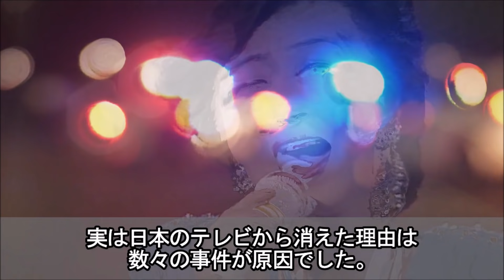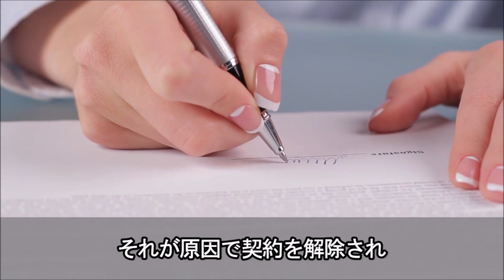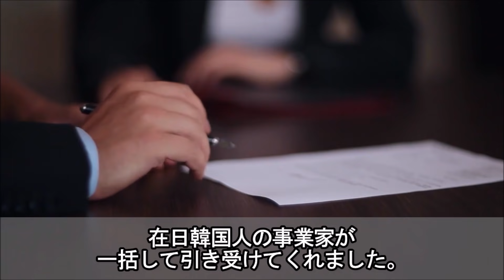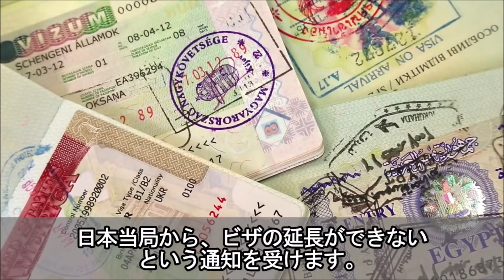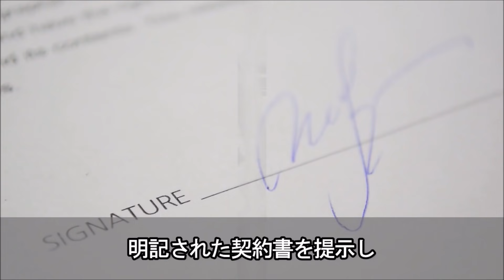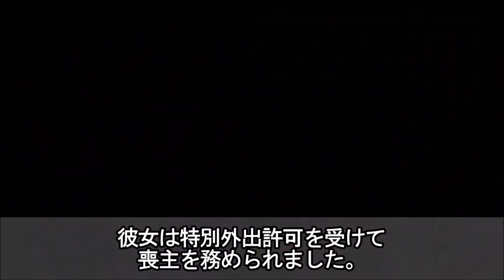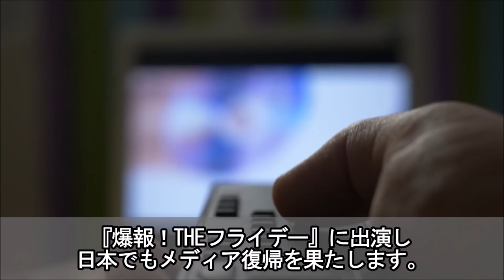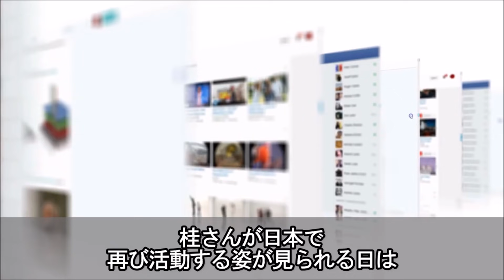桂銀淑の波乱万丈な半生と表舞台から消えた理由に驚きを隠せない…大ヒット曲「夢おんな」で多くの音楽賞を受賞し、紅白も7度出場した人気演歌歌手の現在とは…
『すずめの涙』などの大ヒット曲で知られる、演歌歌手の桂銀淑さん。

あの紅白歌合戦に7回も出場されており、独特のハスキーボイスと美貌で、

当時大人気だった桂さんですが、最近はメディアへの露出がなくなっています。

実は日本のテレビから消えた理由は、数々の事件が原因でした。

今回はそんな桂銀淑さんの経歴や、現在の活動についてお話したいと思います。

【関連動画】
木村拓哉の弟の意外な経歴と職業に一同驚愕…主演ドラマが軒並み高視聴率を記録したキムタクの家族とは…

神田正輝の世間のイメージとは違った半生に涙が止まらない…聖子に振り回された苦悩の結婚生活と娘・沙也加への父としての想いとは…

友井雄亮の意外な現在に驚きを隠せない…衝撃が走ったコーラスグループ・純烈脱退の真相とその後の活動、今後の復帰の可能性とは？